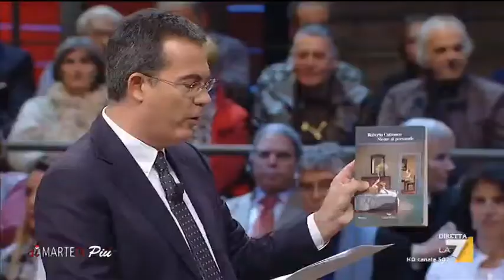L'intervista a Roberto Cotroneo su Niente di personale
L'intervista a Roberto Cotroneo sul suo ultimo libro Niente di personale edito da La Nave di Teseo